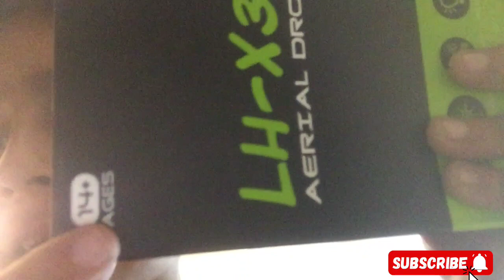Maine Shirazi Village Vlogs se Acha DRONE le liya |little explorer ALMEER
First Time Drone Uraya 🤭 | Fir kia Howa??

Hello !
My name is Almeer ..I want to be a YouTuber
My dream is to touch 1 million subscribers...please support me to fulfil my dream 🥺❤️❤️
Vlogger ALMEER...

nannhe mehmaan
Pakistani village vlogs
village clothing
village vlogging
Noor kids
village lifestyle
Pak village family
dji drone price
dji drone camera
dji drone in pakistan
cheapest drone
best camera drone
camera drone
unboxing and testing drone
drone wholesale market
drone market in pakistan
drone price in pakistan
camera drone price
kids play play kids
new drone
new toys
toys drone
remote control drone
 Drone Unboxing & Testing
Kids Play With Rc Drone
 Remote Control
Unboxing & Testing
toys
best drone under 4000 in india
VISUO XS809W
VISUO XS809W 2.4G 4Ch RC Drone Unboxing & Testing
indian Drone channel
indian toy review channel
Cheapest drone in pakistan
mini drone price
 fpv drone beginner
Small drone camera
mini drone camera
 best drone camera
best drone camera price in pakistan
 drone camera price in karachi
cheap drone price in pakistan
Drone market in islamabad
drone tutorial for beginners
drone tutorial
drone tut gaya
drone tutorial for beginners in hindi
drone tut gaya sourav joshi block
drone tutorial blender
drone tutorial plane crazy
drone tutorial tagalog
drone tut gaya sourav joshi
drone tuition
drone settings
 Rc drones
dji mavic 3 pro
dji
Who is Shirazi
shirazi Vlogs
Shirazi Village Vlogs
Shirazi Viral Videos
Shirazi Village Viral Videos
Shirazi Village Viral
Village viral videos
Shiraz with ducky bhai
 Shiraz with fahad mustafa
Shiraz with Waseem Badami
Shiraz with Imran Riaz
dji mini3 pro
Silverlit hyperdrone
silverlit
small drone toy
small drone remote control
small drone order
how to fly a drone
how to fly a drone for beginners
how to fly a drone camera
how to fly a drone without camera
how to fly a drone in hindi
how to fly a drone dji mini 2
how to fly a drone toy
how to fly a drone dji mavic air 2
how to fly a drone dji
how to fly a drone like a pro
drone toy flying
drone toys for kids
toy drone not flying
toy drone camera f22
toy drone to fpv
fortnite drone toy
fidget drone toy
how to operate drone for
beginners
how to operate drone
how to operate drone camera
how to operate drone camera for
beginners
how to operate drone camera in
hindi
how to operate drone dji mini 2
how to operate drone with phone
how to operate drone camera in telugu
how to operate drone show
how to operate drone pro
 Learn to fly a drone
creator film school
fly a drone
how to use drone camera
how to use drone remote control
how to use drone camera in urdu
how to use drone camera in
mobile
how to use drone in free fire
how to use drone for beginners
how to use drone toy
how to use drone in modern
warships
wedding
how to use drone in payload 2.0
drone kaise banate hain
drone kaise udate hain
drone kaise udta hai
drone kaise banaye
drone kaise banaa sakte hain
drone kaise udaye
drone kaise banaya jata hai
drone kaise chalta hai
drone kaise banae jaate hain
drone kaise kam karta hai
drone toy
drone toy flying
drone toys video
drone toy with camera
drone toy unboxing
drone toy control
drone toy review
drone toy shorts
drone toys sky
drone cartoon
drone camera
drone tiktok
drone camera price in pakistan
drone drama
drone prank
drone movie
drone camera price
drone video
How to fly drone in urdu
Lahori Punjabi family vlogs
Sistrology
Ducky Bhai
Muhammad shiraz
Sourav Joshi vlogs
Happy Punjabi family vlogs
Haider shamir vlogs
ashar vlogs
drone unboxing
Ayra village vlogs
Muskan village vlogs

top 5 drone shots
dji mavic 3 pro review
Drone toy
How to fly a drone in urdu